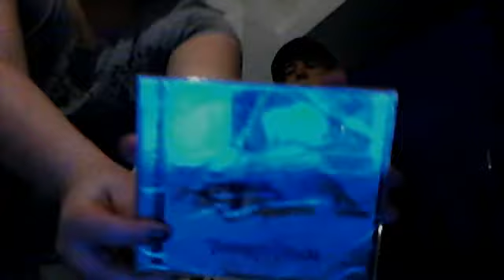NESSA THIS IS WHAT WE DO AT 3AM!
we're just THAT crazy